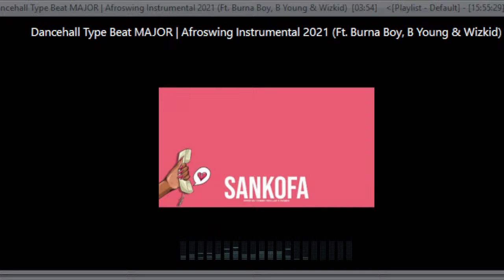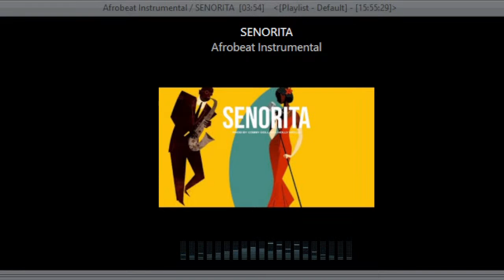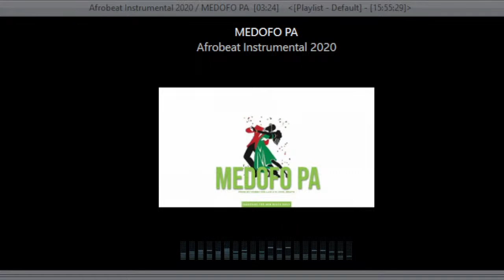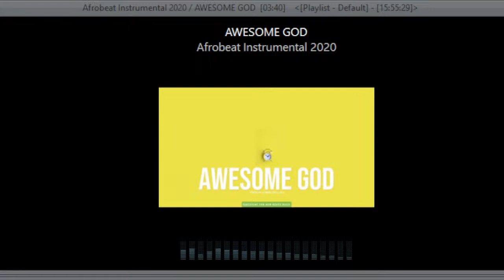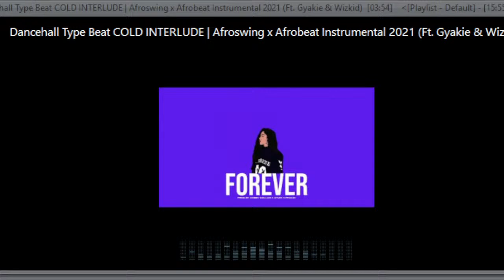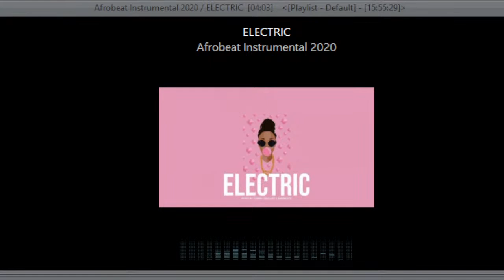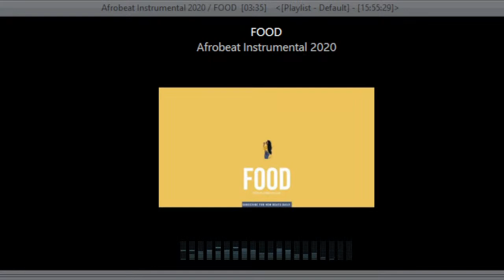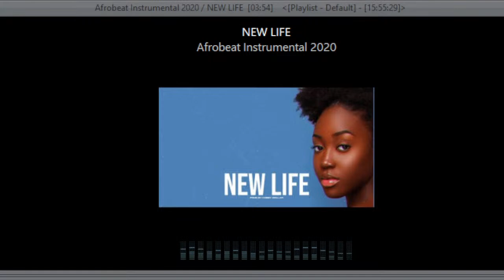Afrobeat Chill Study Music - Beats to Relax and Focus to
Welcome to Cobby Dollar Music, Beats & Instrumentals! This is your go-to channel for the best Afrobeat chill study music. Our beats are designed to help you relax and focus while studying, working, or just chilling. Our instrumental mix is perfect for those who want to enjoy the sounds of Afrobeat while maintaining a calm and relaxed state of mind.

Afrobeat Chillout Mix
Afrobeat Instrumentals 2023
Omah Lay Mix 2023
Afro Soul Chill Mix
Alte Mix 2023
Afro RnB Chillout
African Music 2023
Afrobeat Smooth Vibes
Afrobeat Type Beats 2023
Afrobeat Chill Study Music
Afrobeat Chill Concentration Music
Afrobeat Chillout Radio
Afrobeat Chillout Summer Vibes
Afrobeat Chillout Background Music
Cobby Dollar Beats 2023